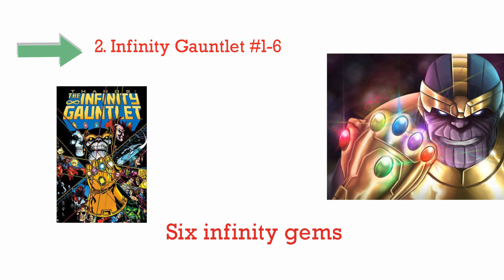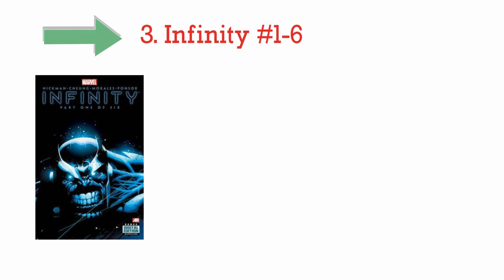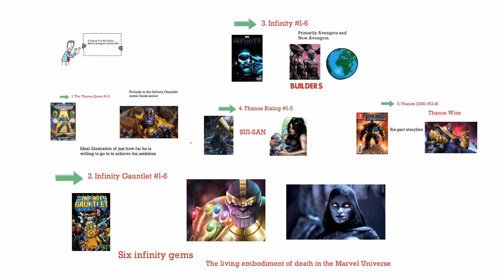5 Comics You Must Read Before Avengers: Infinity War - (Animated Video)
In today's video, we will learn the comics to read before watching the infinity war. The thanos quest is only one of the tiles in this video.

1.The Thanos Quest
2. Infinity Gauntlet
3. Infinity
4. Thanos Rising
5. Thanos (2016)

About Read And Grow :
Read And Grow is a channel in which you can watch a lot of books summary videos on the topic of self-improvement and grow as a person. There is a quote by Gail Sheehy: " If we don't change, we don't grow. If we don't grow, we aren't really living. " At our channel, you will be able to get in touch with some of the best and successful minds in the world.